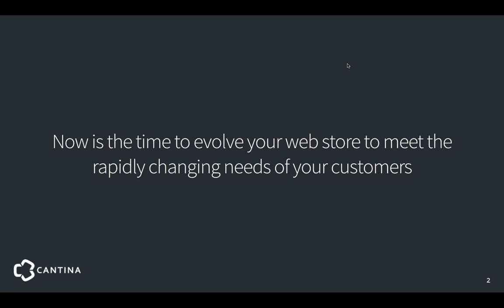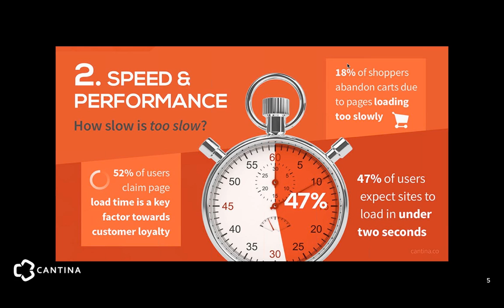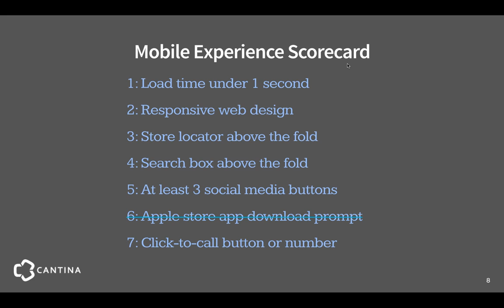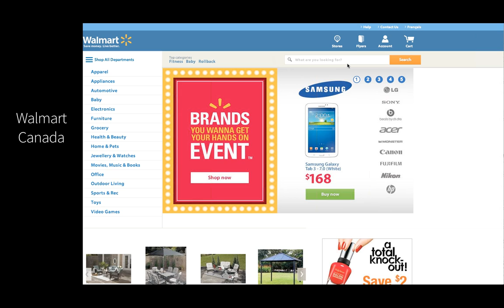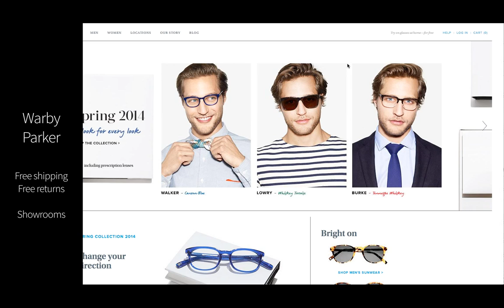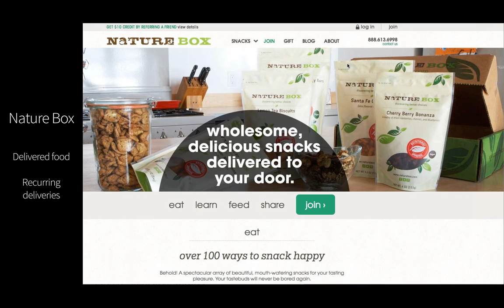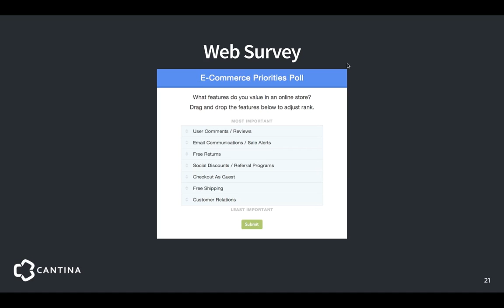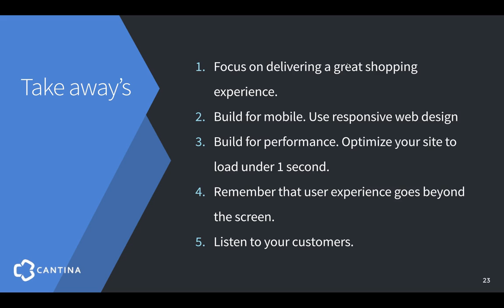Rethinking E Commerce The New Priorities That Matter To Keep Your Customers Buying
Now is the time to evolve your web store to meet the rapidly changing needs of your customers. Join us for a webinar where we will cover the new priorities you should focus on to keep your customers buying more. Many players in the e-commerce world are updating their services to improve the shopping experience by re-prioritizing goals and features. Learn how this can help you reach a wider audience, improve customer satisfaction, and keep your audience engaged with your brand and your product. Stay ahead of the curve to meet the increasing expectations of your customer-base.

In this webinar you learn:
Why you need to adapt your e-commerce priorities
How e-commerce leaders are innovating the shopping experience
How to reach a wider audience
Why customers are abandoning the shopping cart
How to keep your customers engaged

Speaker
Conor Sheehan, Cantina Ecommerce Consultant